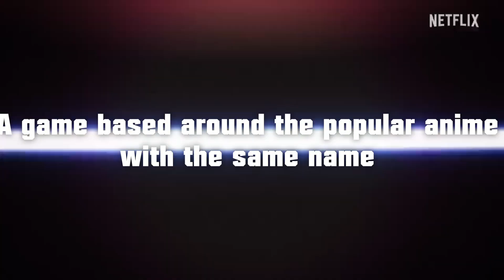This new fighting style in this Roblox Baki game is actually HEAT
AS IT IS MY FIRST TIME DOING A VID LIKE THIS